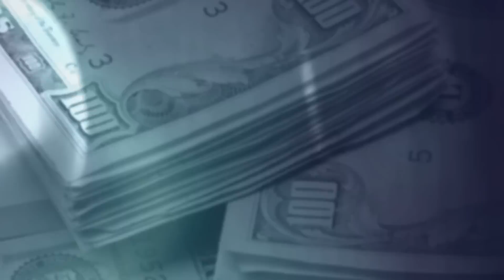PayDay The Heist GamePlay On Maxed Out Settings [1080p]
Recorded on 1920x1080 res and max settings with FRAPS.

About the game:
Payday: The Heist is a high-intensity squad-based first person shooter where players take on the role of a hardened career criminal pulling death-defying heists in the never-ending pursuit of the next "big score." Quick wit, an equally fast trigger finger and above all teamwork are the rules of engagement as players will embark on a spectacular crime spree of six heart stopping heists, including blasting their way through a downtown bank vault robbery, managing hostages in an armored car hijacking and even a midnight infiltration of a top-secret, high-security facility. Additionally, Payday: The Heist challenges players with dynamic environments and adaptive enemy tactics — meaning no scenario will ever play out the same way twice. Teamwork is essential to ensure crew members provide cover under fire, guard key access points, break through various security measures and keep civilians in check. Survive wave after wave of the best that law enforcement can deploy as they shift strategies in response to player actions and gameplay style.

My PC:
Processor: AMD Phenom II x4 955 Black Edition @ 3.2ghz
RAM: 2x2Gb DDR3 1600Mhz
VGA: GTX 460 1Gb
More info in my channel.

System Requirements

*OS: Windows XP/ Windows Vista/ Windows 7
*Processor: Intel Core 2 Duo E4300 @ 1.8 GHz / ATI Athlon 64 X2 Dual Core   4200+
*Memory Ram: 2 GB
*Hard Disk Space: 2 GB free
*Video: nVidia GeForce GT 220 / ATI Radeon HD 4650
*Sound Card: DirectX Compatible
*DirectX: 9
*Keyboard / Mouse